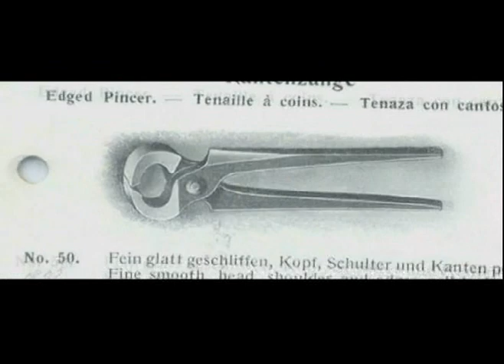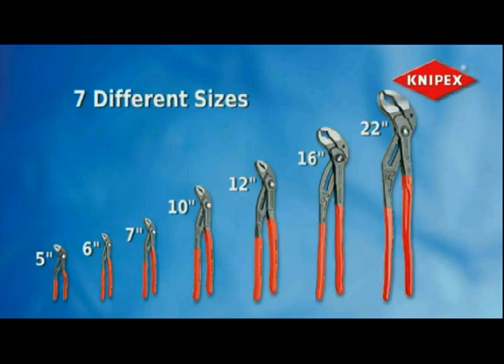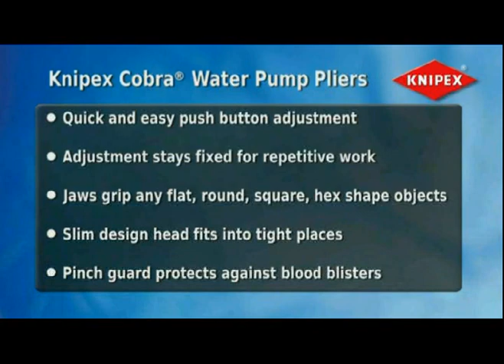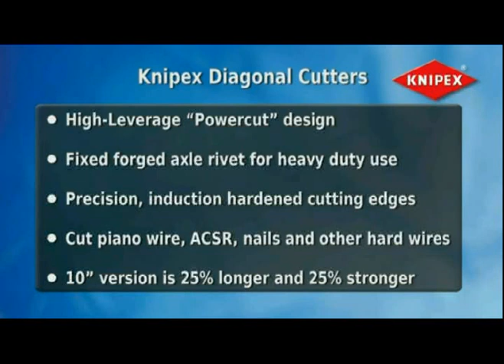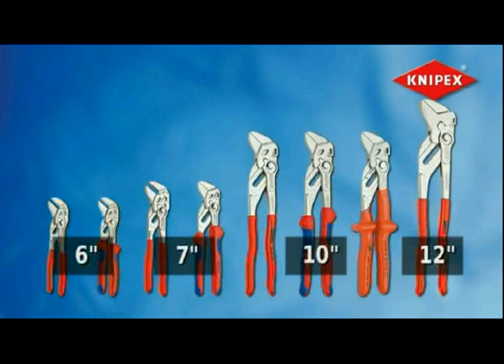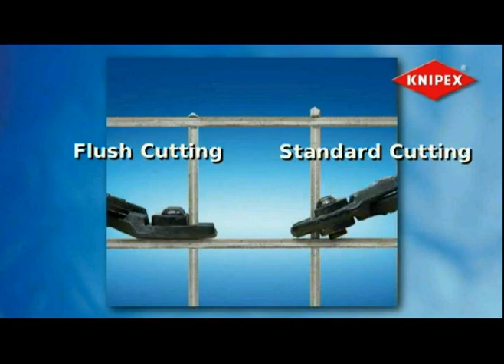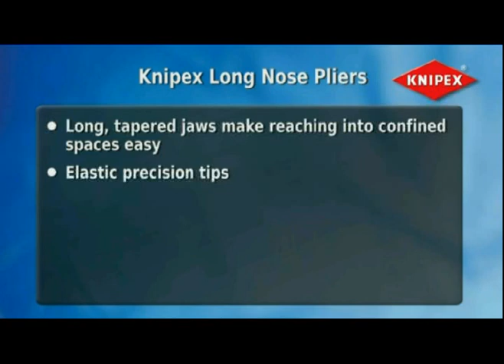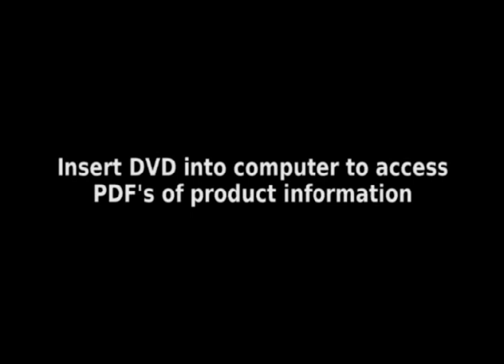KNIPEX - The company film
Après son apprentissage en tant que forgeron chez son père, Carl Gustav Putsch voulut voler de ses propres ailes. C'est ainsi qu'il se mit à son compte en 1882 et qu'il forgea avec deux artisans des tenailles et des tricoises, à raison de 60 pièces par jour. Toutes les opérations de travail étaient réalisées manuellement avec beaucoup de minutie. La qualité était très appréciée et la petite société commença à se développer.

Carl Gustav Putsch wanted to stand on his own two feet after completing his apprenticeship as blacksmith with his father. He therefore set up his own business in 1882 and forged carpenters' and farriers' pincers with two journeymen, 60 pieces per day. The other processes were also carried out in careful manual labour. The quality was sought after, the small enterprise grew.